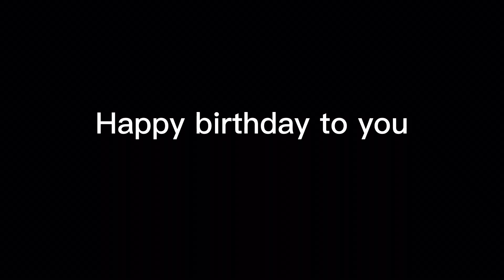January 15, 2023